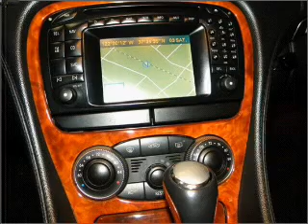2003 Mercedes-Benz SL-Class - San Mateo CA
Year: 2003
Make: Mercedes-Benz
Model: SL-Class
Trim: SL500 Roadster 2D
Engine: 8 cylinder 5.0 liter
Transmission:
Color: Pewter
Mileage: 54457
Address:
790 N. San Mateo Dr